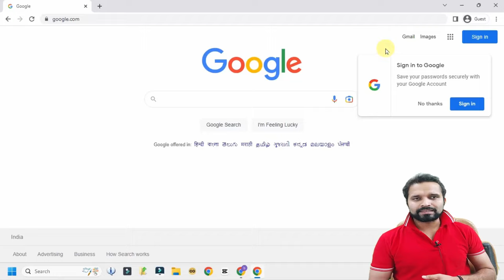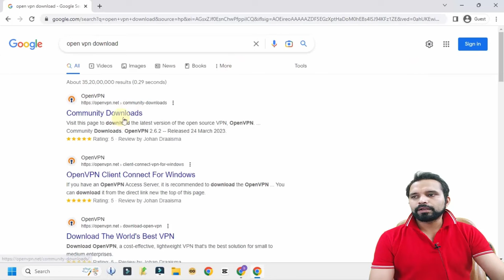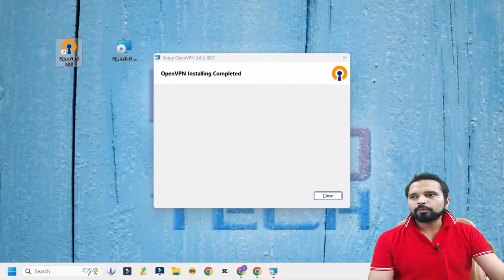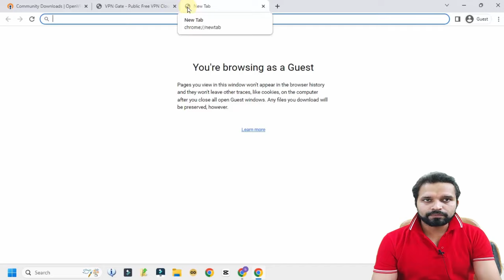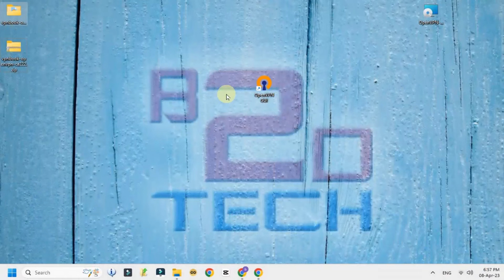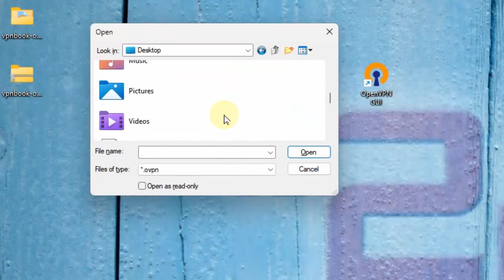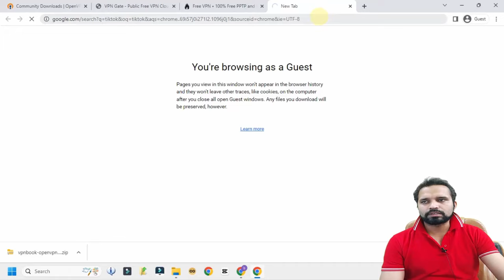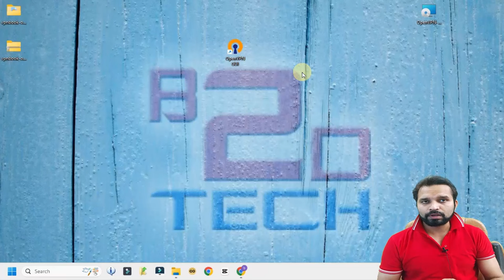Step-by-Step Guide to Setting up a Free VPN with OpenVPN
Gadget i use for Recording:
Camera: I am using Mobile Camera